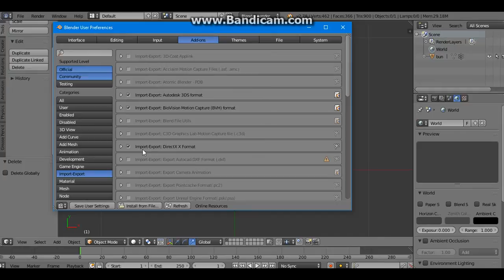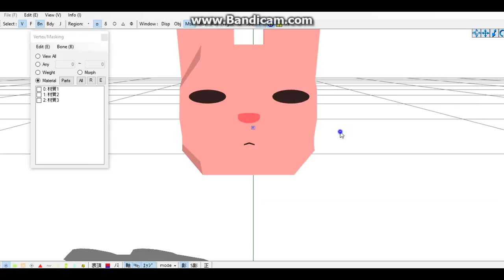[blender to mmd] exporting your own model into mmd using nothing but pmd, pmx, and blender!! [easy]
anothers tutorisl for all! this time show how to exportt from blender to mmd it's very simple pls ask me if u have trouble and like video if work for you ty! turn on caption for clearere info!